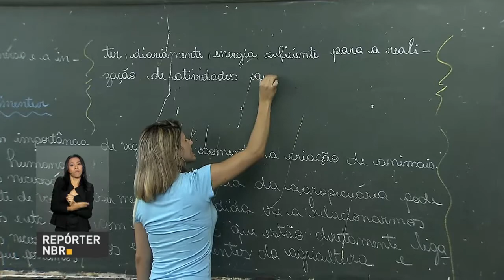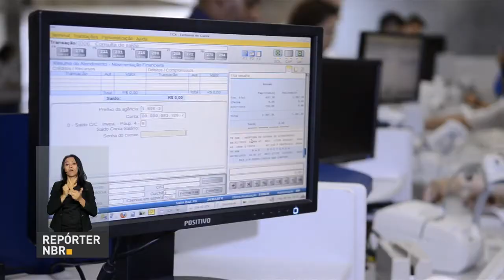BOLETIM REPÓRTER NBR 10h - 12 de abril de 2018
REPÓRTER NBR 10h - 12.04.18: presidente Michel Temer realiza nesta quinta-feira (12) a primeira reunião com sua nova equipe ministerial. Confira também: Ipea lança o projeto Desafios da Nação​.